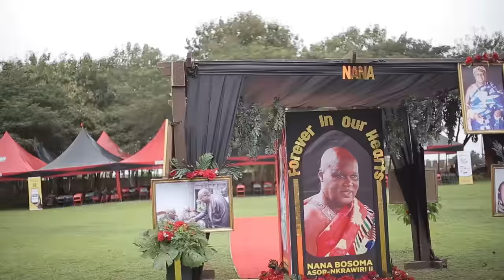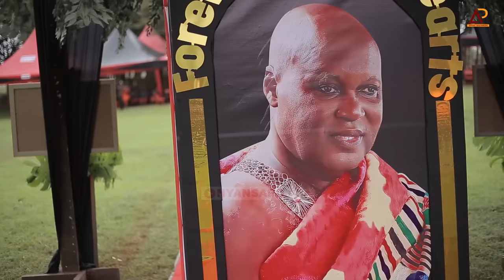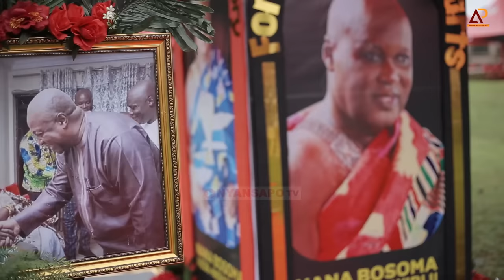🔥FlRE🔥 ASIEDU NKETIA, NTROTROSO MANHENE🔥SHAKES BONO SUNYANI MANHENE’S LAST DAY OF 1 WEEK OBSERVATION